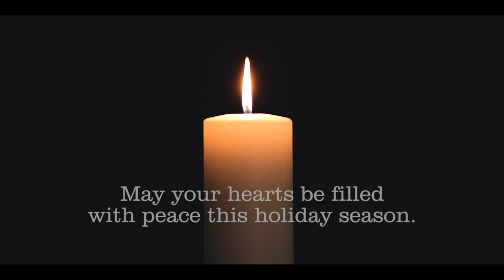Happy Holidays from Manchester University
As senior Emily Lynn and Ben Tipton sing "Let There Be Peace on Earth", Manchester University wishes peace and joy to all during this holiday season.